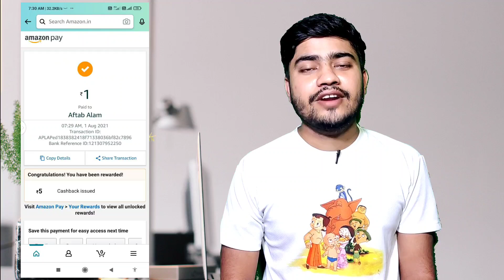Amazon new bug loot 😲|| Paytm new dhamaka loot || 5 ROI Global withdrawal || 5 ROI KYC Problem solve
Hello guys welcome to our channel technical somnath aj ke iss video par August month ka kafi sara loot offer ki bareme apko bataunga and 5roi ka kuch important update v dunga .

topic cover -

1.Global App Sign ₹750 Refer ₹375 New Earning App
2. 5ROI App Withdraw process
3. 5ROI kyc Problem solve
4. 5 ROI app Unlimited Refer Trick
5. How To complete 5roi kyc
6. How to withdraw 5roi app
7. 5roi app SE paisa kaise kamaye
8. 5 ROI global App Sign 10 dollar Refer 5 Dollar
9. 5roi App ROI Token withdraw trick
10. 5 ROI kyc reject problem solve
11. How to solve 5 ROI kyc
12. 5 ROI Sign Up 5000 ROI Token and 5000 TKX Token
13. 5 ROI global refer bypass Trick
14. unlimited Refer Trick 5 ROI app
15. Sign up ₹1265 5roi new Refer and Earning app
16. 5ROI App Withdraw process
17. How to withdraw 5 ROI app
18. 5 ROI global App unlimited refer trick
19. 5 ROI exchange new Crypto earning app
20. 5roi app new Airdrop
21. 5 ROI app SE withdraw kaise kare
22. 5roi app withdraw Trick
without investment
without investment earn money make money 2021
ads watching and earn money watching ads and earn money 2021
work at home no investment
best earning apps for android mobile se paisa kaise kamaye 2021
online ads watching earning mobile se paisa
no invest earning app
 EARN 5000 Rs without investment new offer (Make Money Online)
skymm unlimited earning trick
how to earn money, how to earn money online
skymm withdraw proof
skymm withdrawal
 best earning app of earn money
 earning se paisa kaise kamaye
new earning app 2021, best earning website 2021
no invest earn money online 2021
 Best Earning App Earn Daily ₹5000 Free Paytm Cash Without Investment
CoinSwitch App
GT
no investment
bitcoin
investmentindia
Cryptocurrency
best earning apps for android
free paytm cash, super knowledge
earn money app how to earn money in paytm
earn daily paytm cash, best app to earn money
earn app
paytm classic brown bread bug
paytm new bug
classic brown bread
classic brown bread paytm offer
paytm scan and pay offer
paytm hidden offer
free paytm cash
paytm
paytm upi